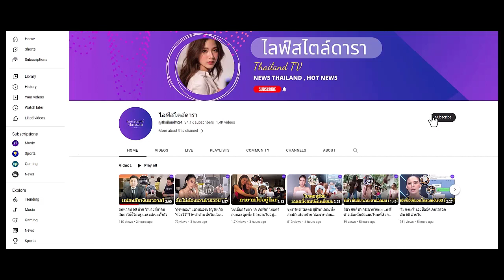สภาพคฤหาสน์ 'แยม ธมลพรรณ์' ยึดพันล.ส่งเข้าเรือนจำ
ไร้การเคลื่อนไหว หายไปในเรือนจำ สภาพคฤหาสน์ ‘แยม […]